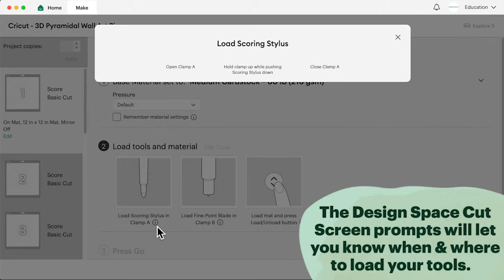Tips & Tricks for using Paper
Follow Cricut on social